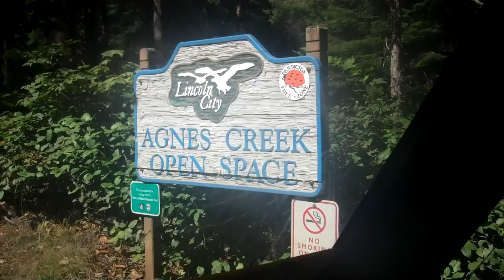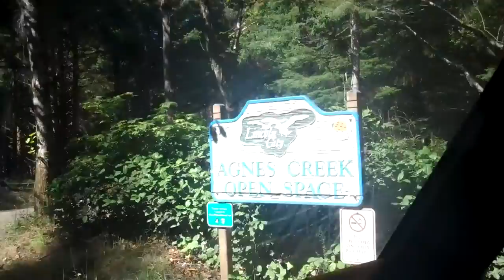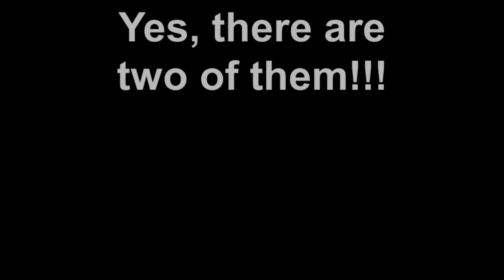Agness Cree Trail Hike North and South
A trail hike for the heart and soul.